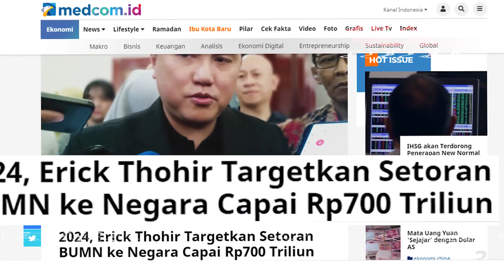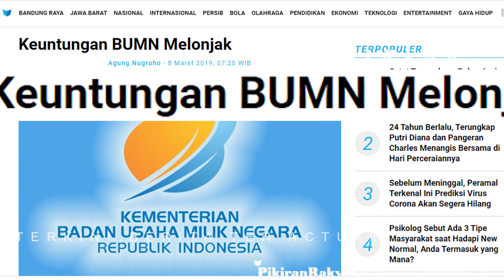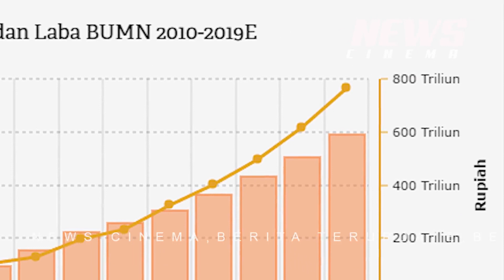Erick thohir Genjot pendapatan BUMN hingga 700 TRILIUN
Erick Thohir Optimis BUMN akan mendapatkan Laba Bersih Hingga 700 Triliun di tahun 2024?